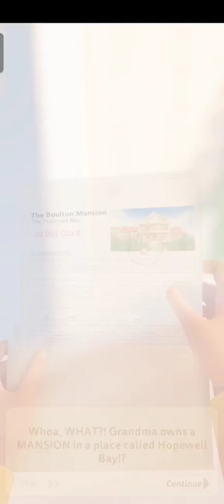Mansion of Grandma Ursula | Merge Mansion